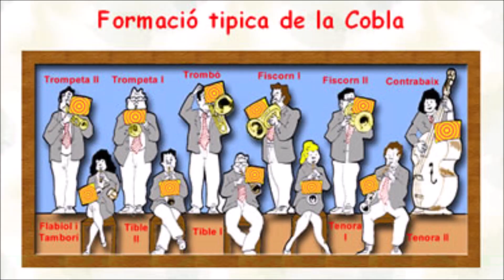3r La Cobla